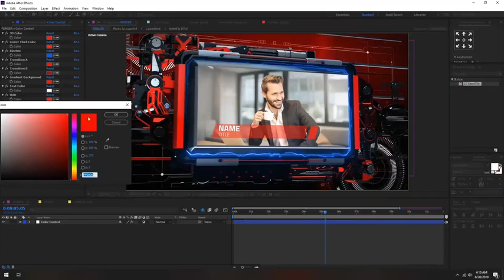Speakers Intro 3D | After Effects Template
Original description:
Use this futuristic and dynamic intro/Bumper animation to represent your brand, company or event. This will be make your event great. Just drop your logo, change the text, choose your own colours and hit render!

1\. Fast Render 2\. Easy to Edit 3\. No Plugins Requires 4\. Tutorial include 5\. Pre-Render Files 6\. Full HD 1980X1080